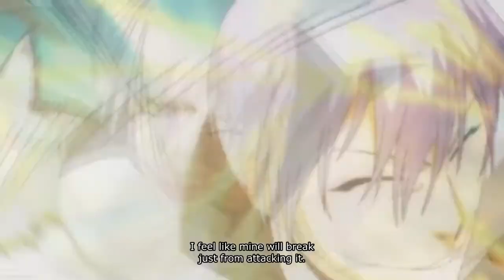Bleach - Ichigo vs Gin [Final Fight]